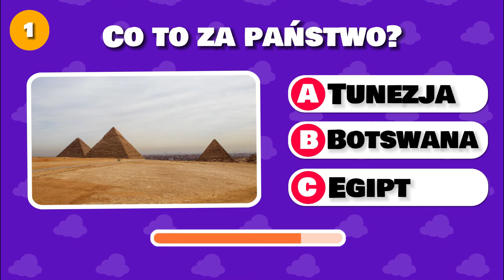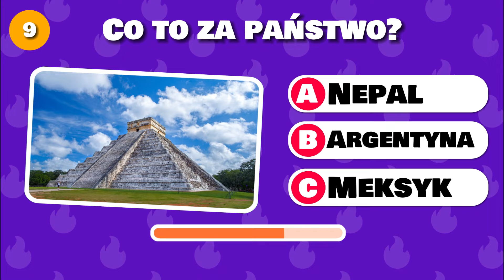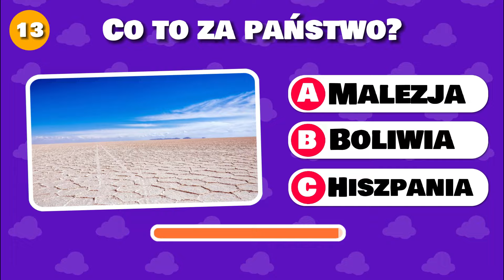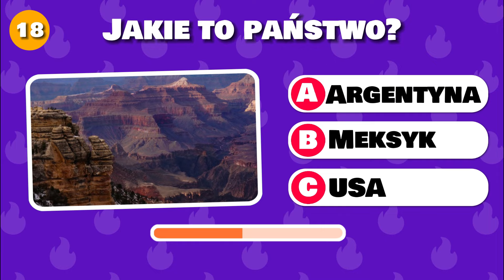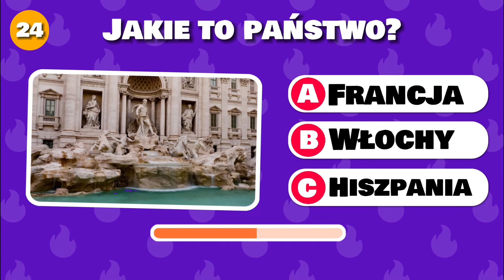🌎Odgadnij PAŃSTWO po ZNANYM miejscu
Jak dobrze znasz zabytki i inne znane miejsca z całego świata? Przekonajmy się w tym krótkim quizie!